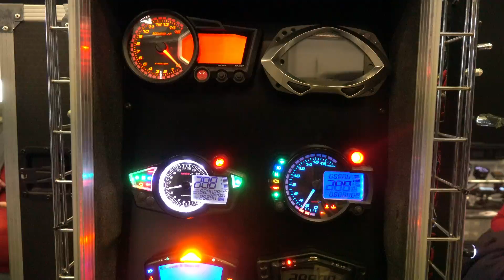National Kit Car Show 2019. The Biggest Kit Car Show on Earth by Mr. V.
Hello Aces!

Welcome to the world's BIGGEST Kit Car Show!
This is the world's largest Kit Car Show which offers you a unique opportunity to see more Kit Cars in one place than at any other event on the planet. Here you have the opportunity to meet the manufacturers and see the great displays from all of the industry's major players.

Inside Stoneleigh's extensive exhibition hall complex you will find hundreds of stands, selling everything a car builder needs, from nuts and bolts to a complete performance engine.

Outside of the halls at Stoneleigh you will find hundreds of club stands with over 4000 privately owned kit cars on display. If there was a kit made, then there will almost certainly be a Club to support it!

Join us this year, 2019, for the 6th Ace Parade Grand Tour! Follow us to stay up to date with our multiple motoring events and exclusive experiences!